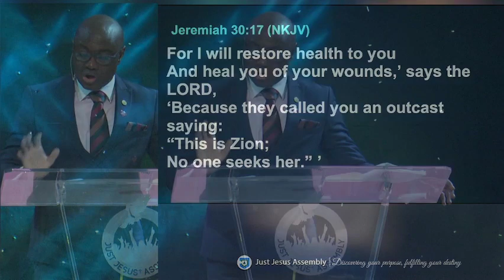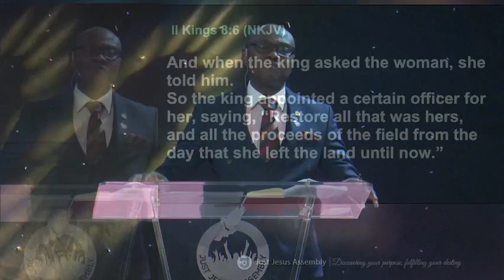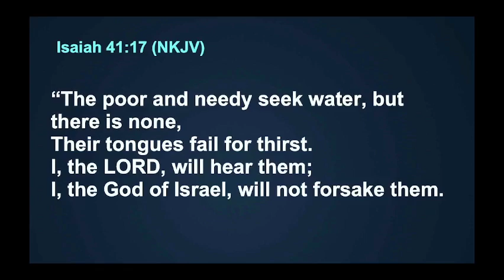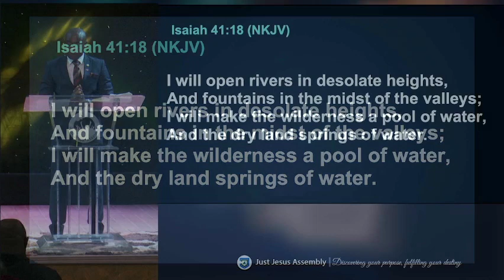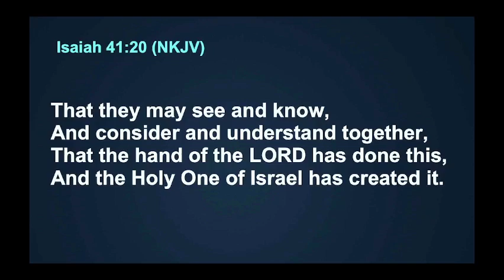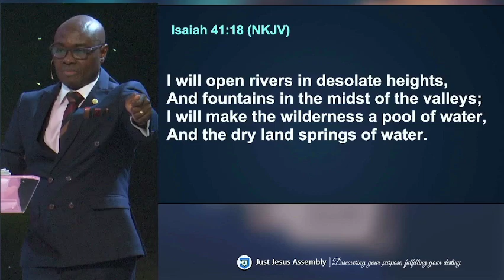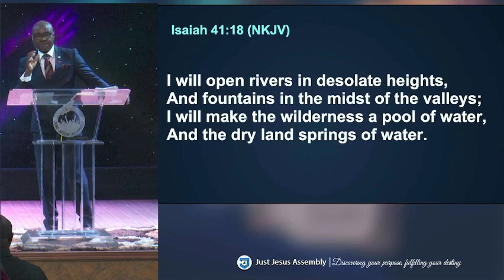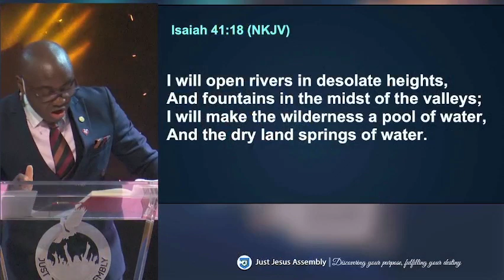RESTORATION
This Month, God will restore you back to your divine position